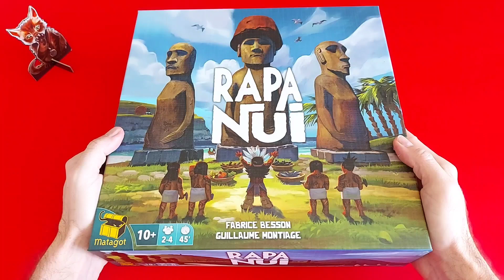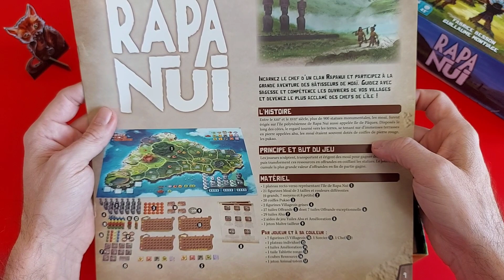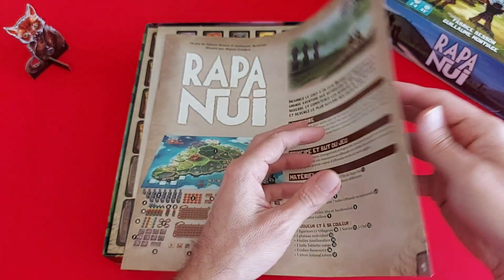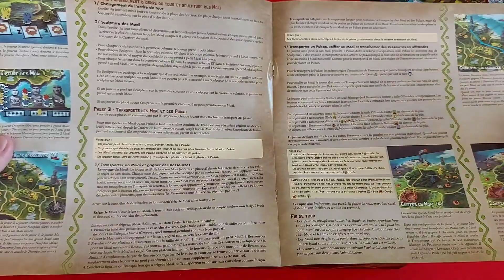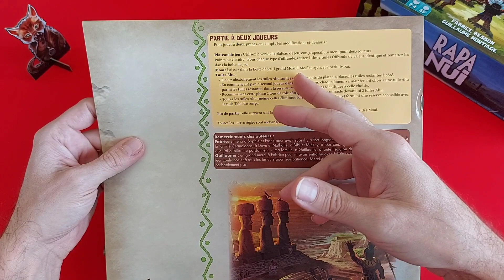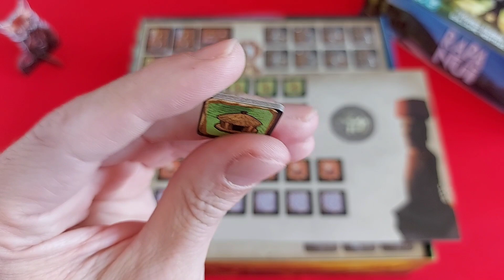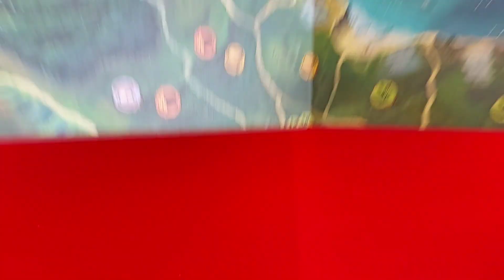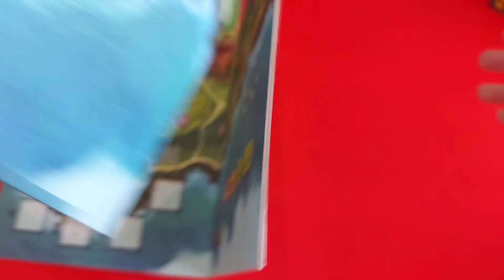Unboxing Rapa Nui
On découvre le matériel de Rapa Nui, un jeu de Fabrice Besson et Guillaume Montiage, édité par Matagot, disponible en boutiques le 2 Avril.